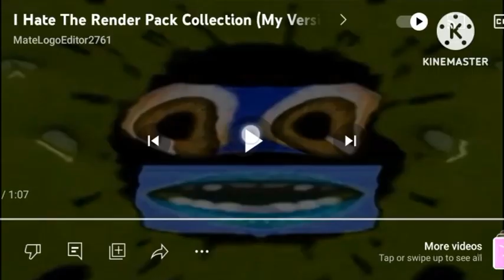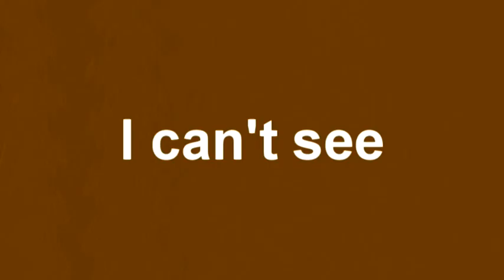I Hate @MateLE2761 's Render Pack Collection (V1) (155 exports)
forgot to upload